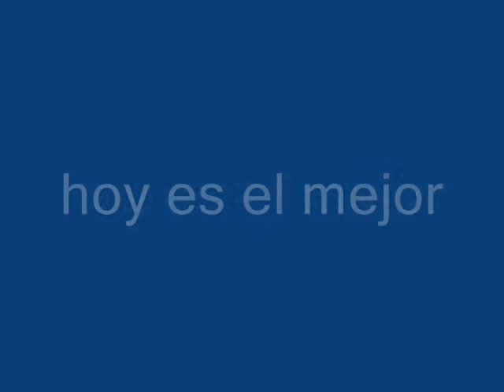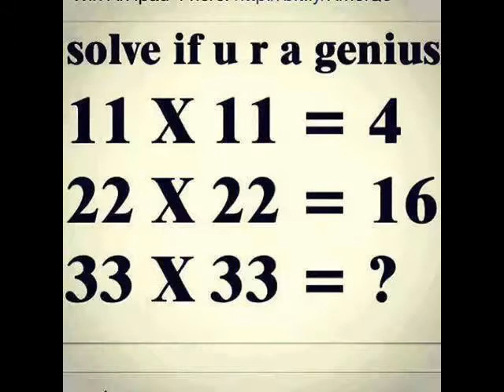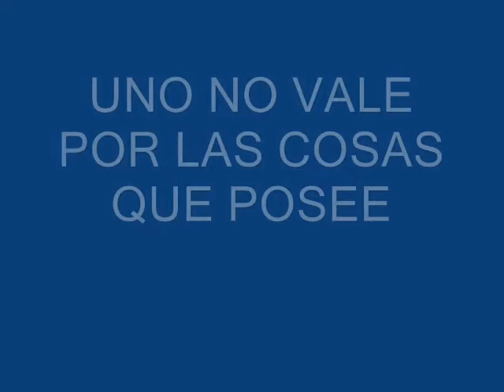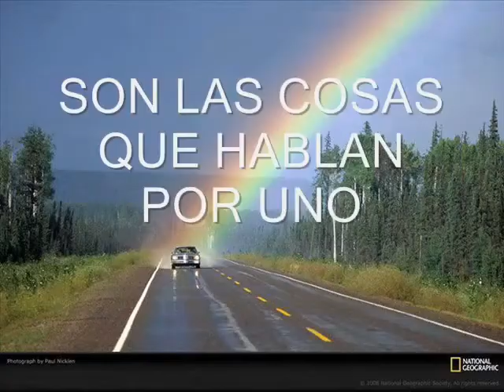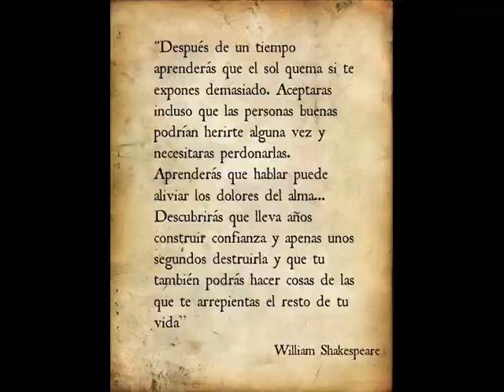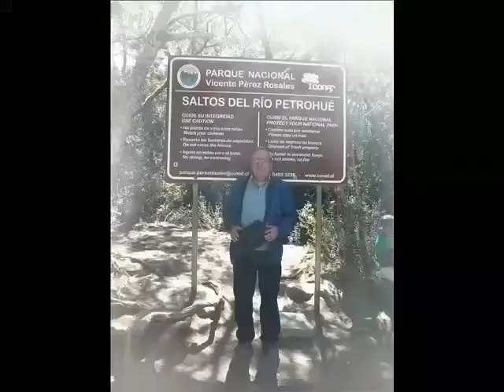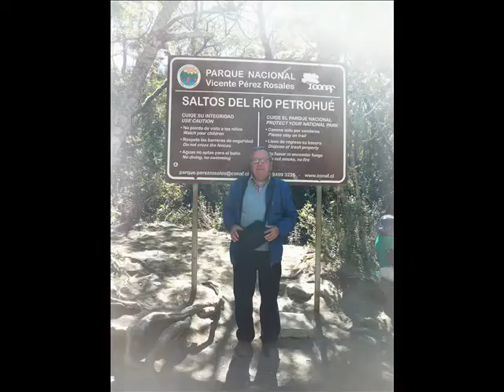BUENAS CANCIONES --J I-- CS 3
MAGOPE
"ANTES TENÍA LA MENTE EN EL PASADO, Y EL CORAZÓN EN EL FUTURO, QUE LA MENTE SIGA AHÍ, Y EL CORAZON SE VAYA DE VIAJE EN VIAJE".